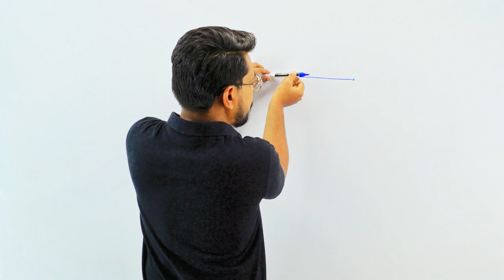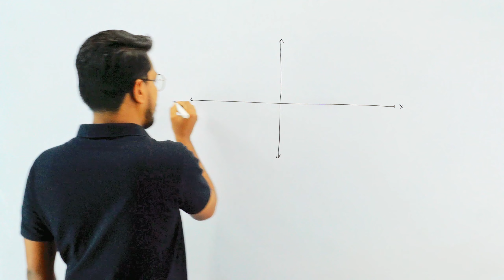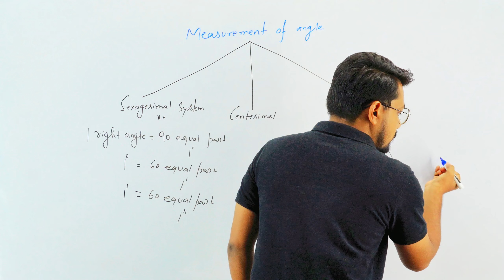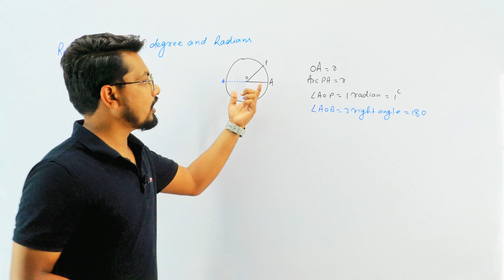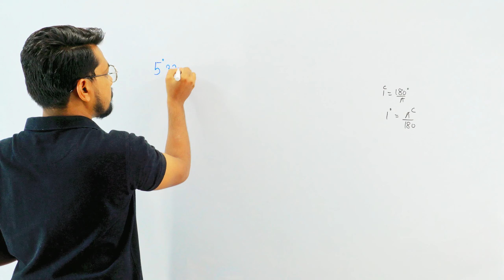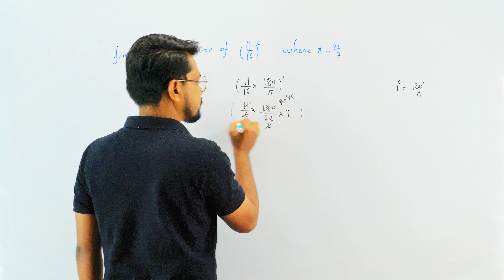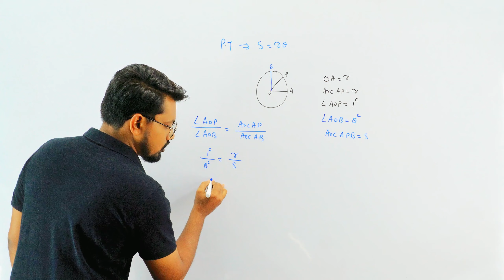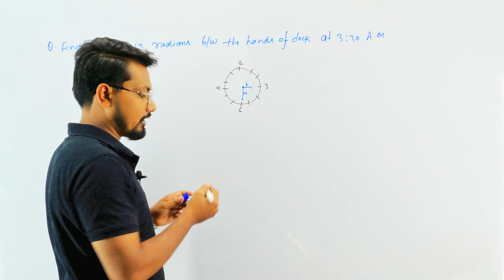TRIGONOMETRY - 01 || Positive and negative angles | radians and degree || Maths class 11 || Part-1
TRIGONOMETRY - 01
-Positive and negative angles.
-Measuring angles in radians and in degrees and conversion from one   measure to another.